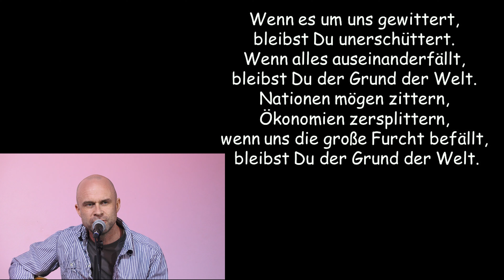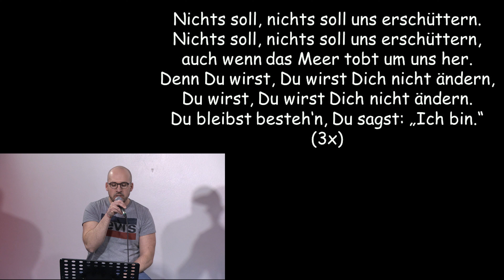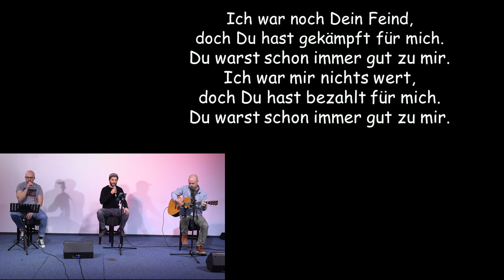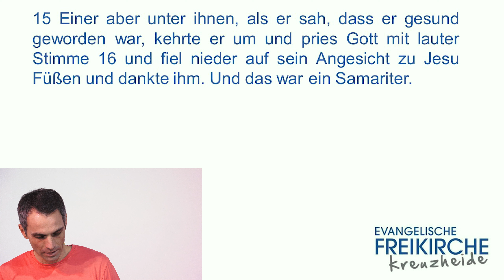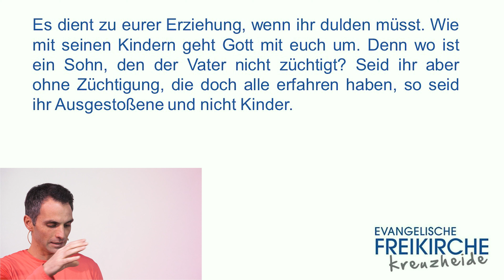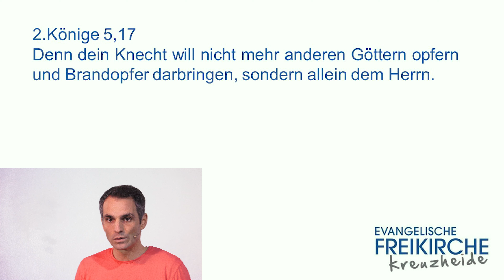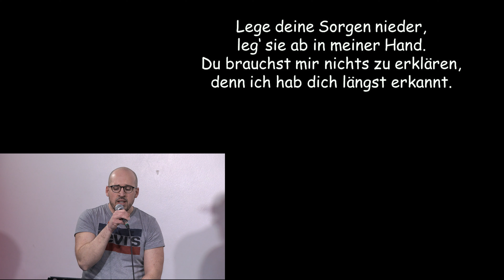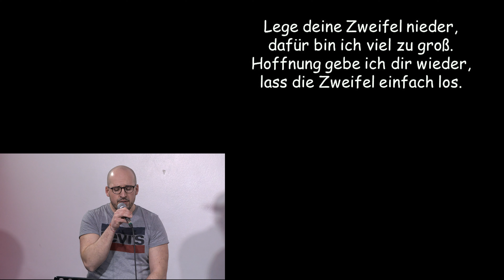Macht Gott Unmögliches möglich ? - Coronavirus – Freikirche Kreuzheide – Pastor Sebastian Scalogna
Diese Predigt wurde am 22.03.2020 in der Evangelischen Freikirche Kreuzheide Wolfsburg gehalten.

Unser Gottesdienst findet in der Regel jeden Sonntag 10 Uhr statt.
Aktuell feiern wir allerdings keine öffentlichen Gottesdienste.

Freikirche Kreuzheide
Franz-Marc-Straße 3-5
38448 Wolfsburg

Musik-Intro Rechte:

Ft: subdes2;kidjazz;smilingcynic